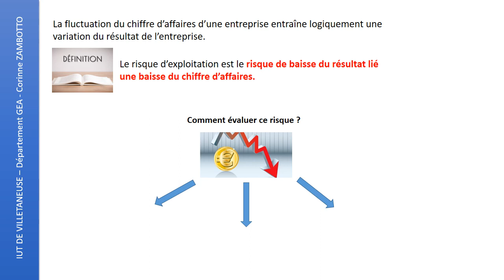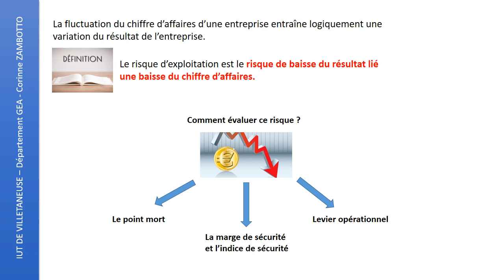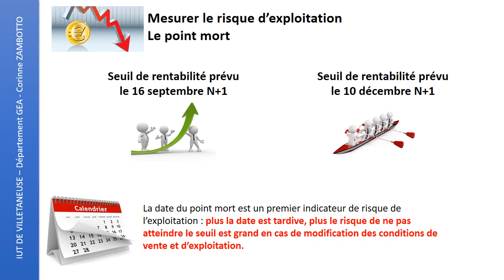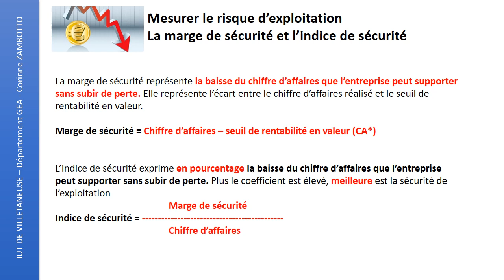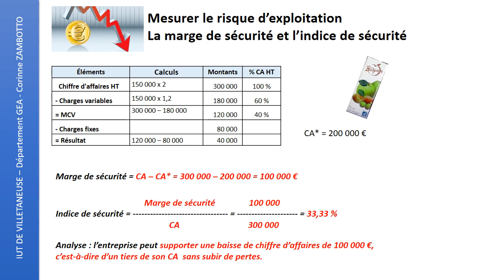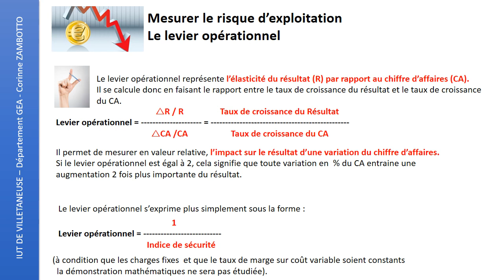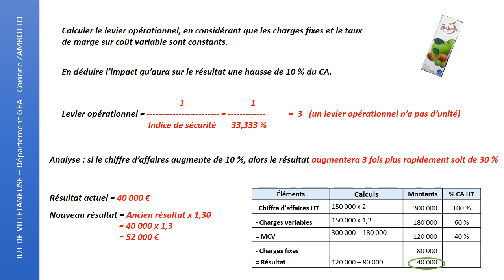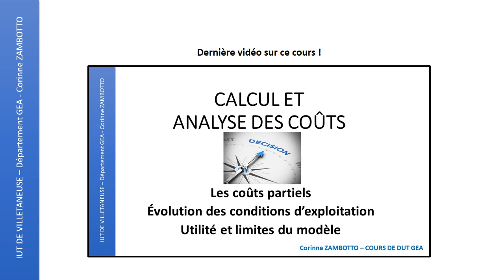Cours seuil de rentabilité risque d'exploitation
Vidéo créée et commentée par Corinne ZAMBOTTO, professeur de comptabilité-gestion à l'IUT de Villetaneuse, pour les étudiants de DUT GEA.